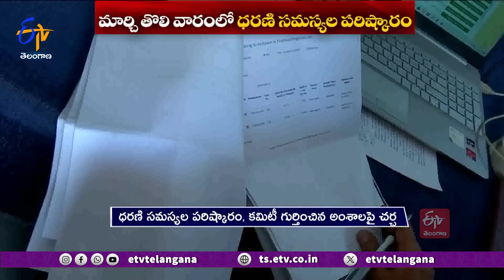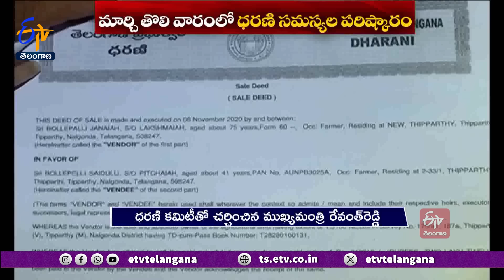Dharani Problems Are Resolved in First Week of March | మార్చి తొలి వారంలో ధరణి సమస్యల పరిష్కారం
ధరణి పెండింగ్  దరఖాస్తుల్ని... మార్చి తొలి వారంలో తహశీల్దారు కార్యాలయాల్లో పరిష్కరించేలా విధివిధానాలు రూపొందించాలని... ముఖ్యమంత్రి రేవంత్ రెడ్డి ఆదేశించారు. పోర్టల్ నిర్వహణ విదేశీ కంపెనీ చేతుల్లో పెట్టడంపై విచారణ జరపాలని స్పష్టంచేశారు. లోపాలను సరిదిద్దాలంటే R.O.R చట్టాన్ని సవరించాలని లేదా కొత్త చట్టం చేయాలని ధరణి కమిటీ సూచించింది.  తుది నివేదిక వచ్చాకే శాశ్వత పరిష్కారంపై నిర్ణయం తీసుకుంటామన్న సీఎం రేవంత్ రెడ్డి... వెంటనే పరిష్కరించే అంశాలపై దృష్టి పెట్టాలని కమిటీకి దిశానిర్దేశం చేశారు.